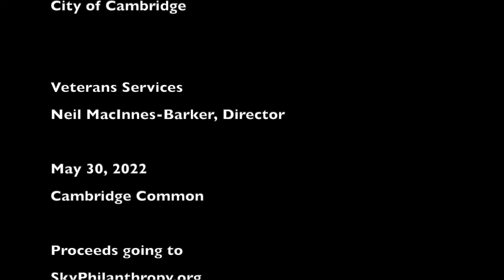State Anthem of Ukraine Memorial Day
State Anthem of Ukraine performed by Refugee Orchestra Project and MAF Chorus.  Conductor - Lidiya Yankovskaya
Memorial Day,  City of Cambridge
Produced by Veterans Services of the City of Cambridge.  Director - Neil MacInnes-Barker